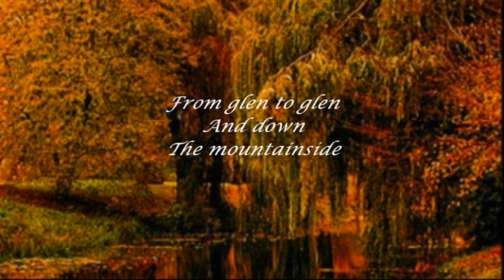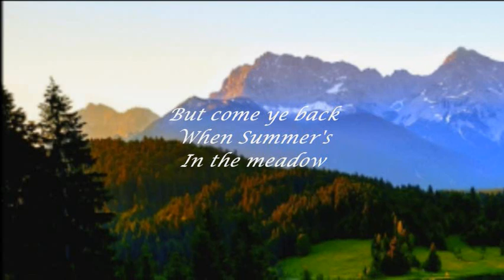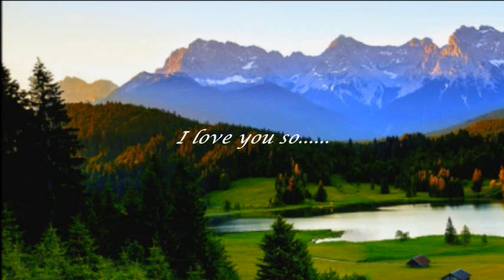ANDY WILLIAMS - DANNY BOY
"...I'll be here in sunshine or in shadow...".

From the 1990 film Miller's Crossing